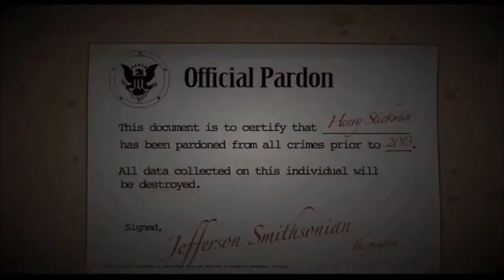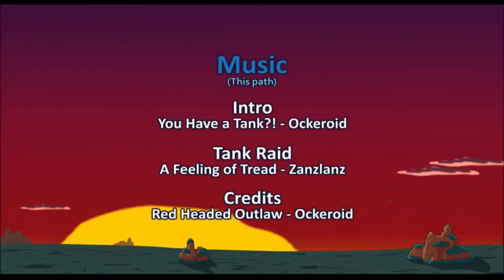Completing The Mission: All Choices, Fails & Endings (Part 9)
Part 9 of this walkthrough

Sorry I haven’t uploaded these parts for so long. Dealing with work and college application requirements